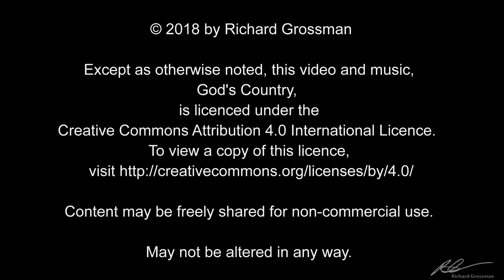God's Country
Original music and video by Richard Grossman.